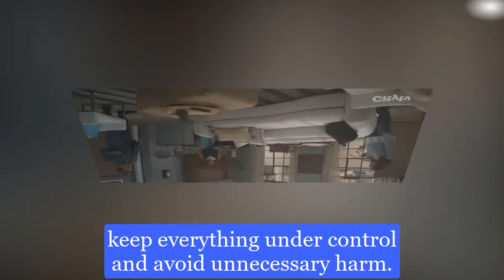Ava's poisoning plan is stopped, John fears Sonny is dead | General Hospital Spoilers